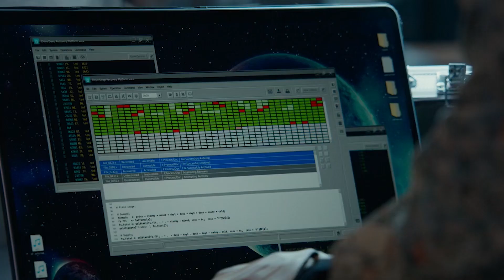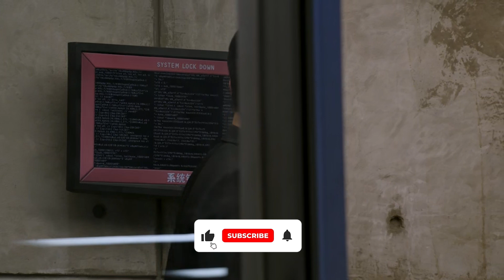The Blacklist Season 10 Episode 1 Breakdown, Review + Ending Explained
Our beloved show's tenth and final season began well. On The Blacklist Season 10 Episode 1, Raymond's former victims began to plot his downfall. The task group was down three members and recruiting two more when an unexpected relative of an OG member and a former Raymond partner returned.